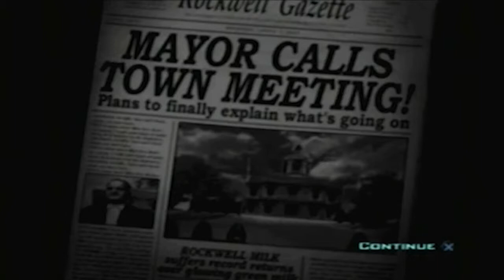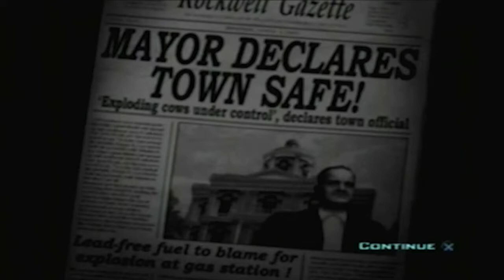Destroy All Humans Part 5 - Radioactive Cows & Politicians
Crypto and Whyboy debate their beliefs on Radioactive Cows and Hick Politicians or they DESTROY ALL HUMANS I forget which.

Destroy All Humans was Owned by Pandemic Studios